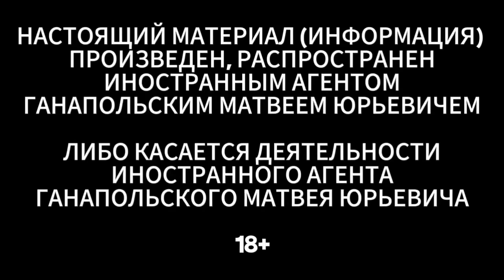ТАЙНАЯ ВСТРЕЧА / ГАНАПОЛЬСКАЯ ПРАВДА / 09.01.2024